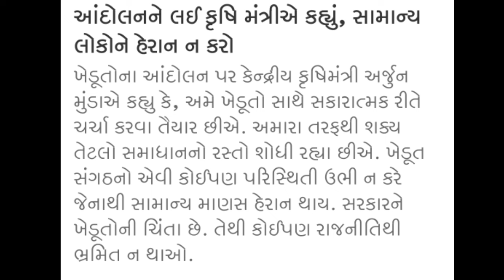આજના તાજા સમાચાર